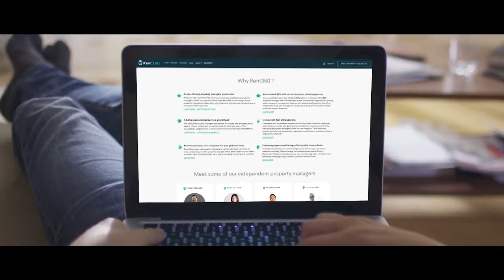Meet Our Exhibitors - Rent360 Property Management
Unlock the best-kept market secrets at the Property Buyer Expo - where smart investors go!

Utilising the most recognisable names in the property industry, the Property Buyer Expo will offer free and paid seminars to investors wanting to gather information to make educated investment decisions. The exhibition is a must see for those wanting to either break into the property market or build wealth through property investments.

Why Visit?
-Learn how to save for a deposit
-Rentvesting strategies and tips
-How to renovate for profit
-Learn the latest insights into the real estate market and how to get best returns on your investment
-Learn, listen and network with expert speakers
-Meet the industry leading exhibitors
-Learn what to look for when buying
-Discover potential growth areas
-Property portfolio building strategies
-Learn how to invest in residential and commercial property
-Be updated and interact in discussions on the latest developments and insights in the property and investment industries

Upcoming event dates:
- SYDNEY 20 – 22 October 2017
- MELBOURNE 23 – 25 February 2018